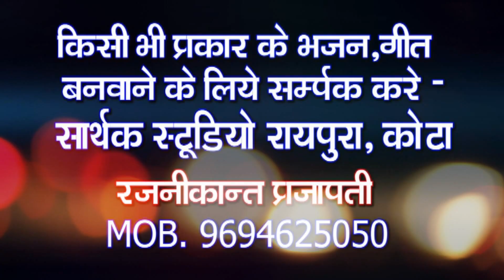भोला नाथ गोरा पार्वती की जोड़ी न. वन ।। D.J Song महाशिव रात्री धमाका ।। Sarthak Brothers 7023090700